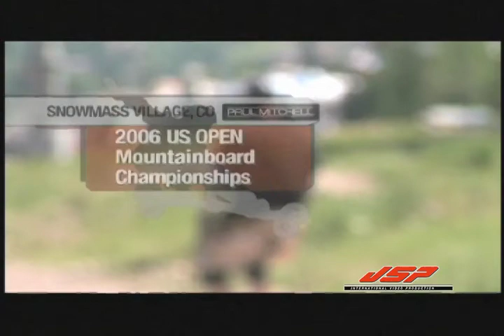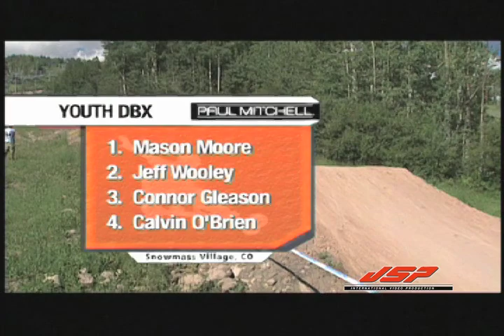US Open Mountainboard Competition Loaded with Fails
US Open Mountainboard Championships[14] 2006, held in Snowmass, Colorado. JSP TV talks with the youth division winner and the director of the Dirt Dogs.

Mountain boarding, also known as Dirt boarding, Off road Boarding, and All-Terrain Boarding (ATB), is a well established[1] if little-known action sport, derived from snowboarding. A mountainboard is made up of components including a deck, bindings to secure the rider to the deck, four wheels with pneumatic tires, and two steering mechanisms known as trucks. Mountainboarders, also known as riders, ride specifically designed boardercross tracks, slope style parks, grass hills, woodlands, gravel tracks, streets, skate parks, ski resorts, BMX courses and mountain bike trails. It is this ability to ride such a variety of terrain that makes mountain boarding different from other board sports.